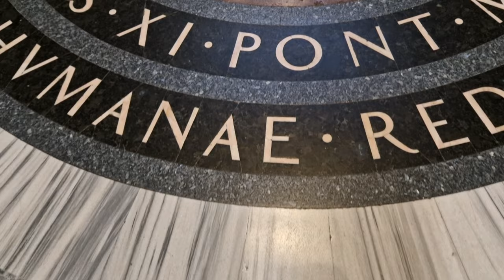Ватикан. В Собор Святого Петра желательно приходить пораньше . Июнь 2023 год